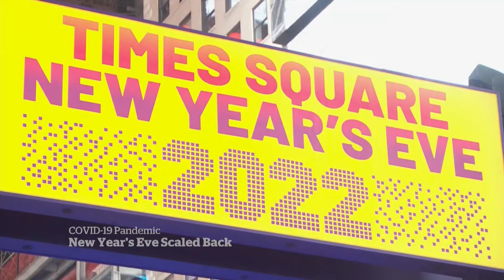Muted New Year's around the world as Omicron's shadow looms over end of 2021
Omicron's shadow loomed large over New Year's celebrations, as many countries either scaled back or cancelled their festivities amid soaring COVID-19 case counts.